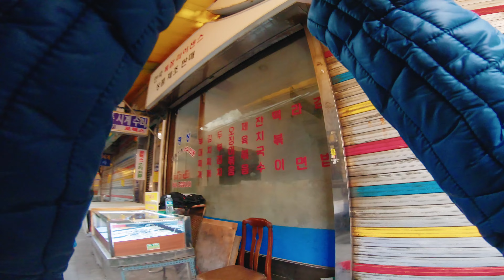Leica M6 | Summicron-c 40mm f2 | Street Photography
I took a film photography on the ruined streets of Korea.

Camera equipment
- Leica M6
- Summicron-c 40mm f2
- fujicolor c200